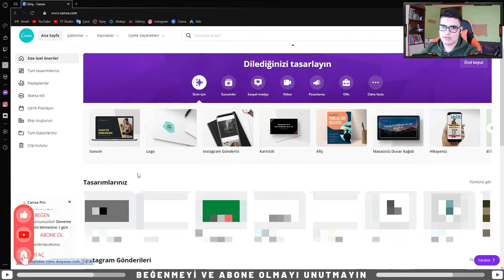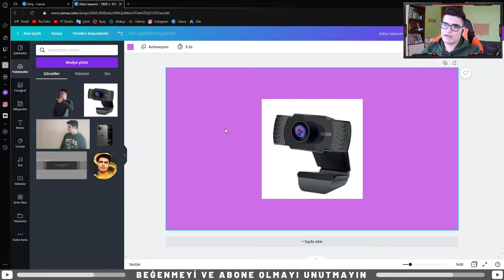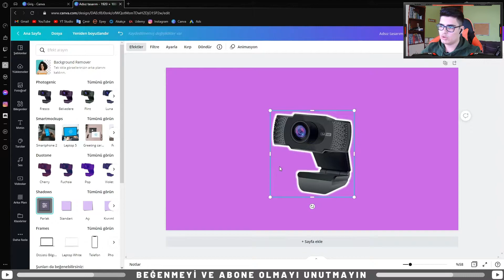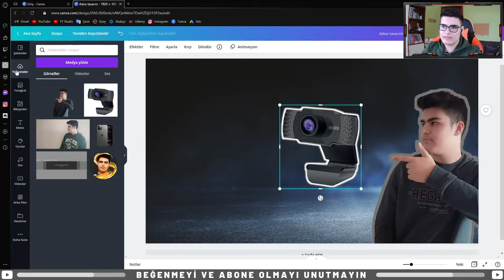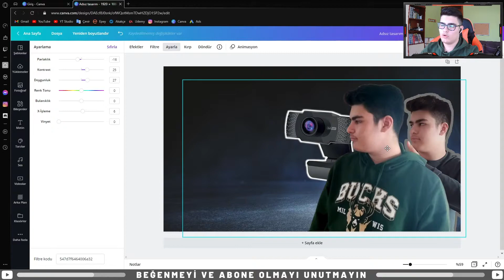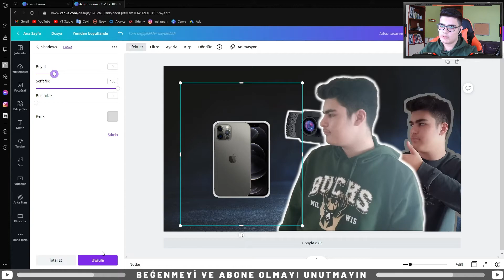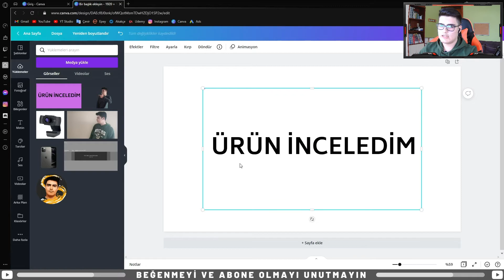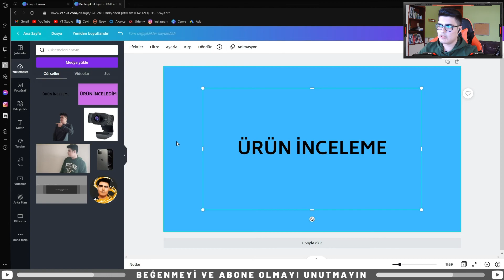Programsız Görsellere Dış Çizgi Nasıl Eklenir | Canva Resimlere Kontür Ekleme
Herkese merhaba bu videomda sizlere resimlere dış çizgi ekleme, programsız dış çizgi nasıl eklenir, canva kullanımı, canva tricks, canva resimlere dış çizgi ekleme, stroke nasıl yapılır, programsız kontür nasıl eklenir, kontür yapma hakkında size video çektim. İyi Seyirler.

Merhaba ben Ahmet Nail Gündüz , Youtube da sizlere yardımcı olabilmek için  bu kanalı kurdum. Görüşmek Üzere.

00:00 Yaptıklarım ve Giriş
00:41 Nesnelere Dış Çizgi (Kontür) Nasıl Eklenir
10:52 Yazılara Dış Çizgi (Kontür) Nasıl Eklenir
14:51 Kapanış